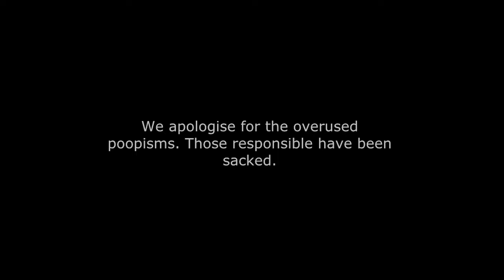[YTP] Spingebill - 'Spongebob reports vanishing krabby parties' (reuploaded)